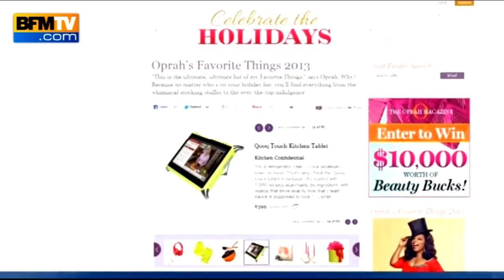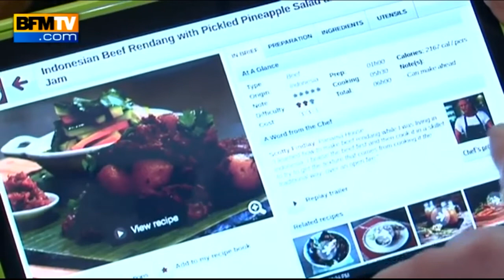QOOQ sur BFM, 9 nov 2013 : Oprah choisit QOOQ